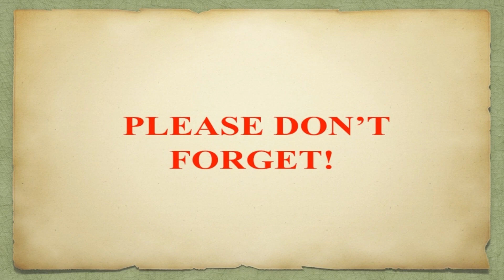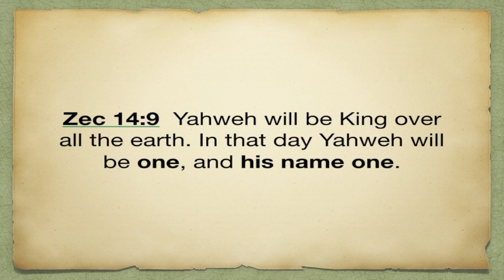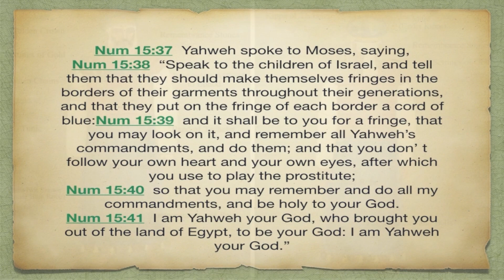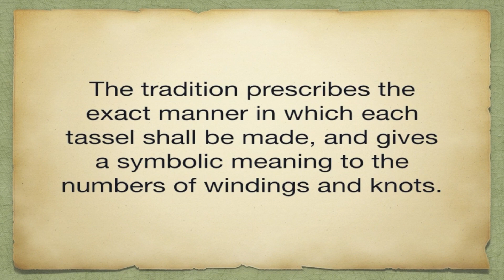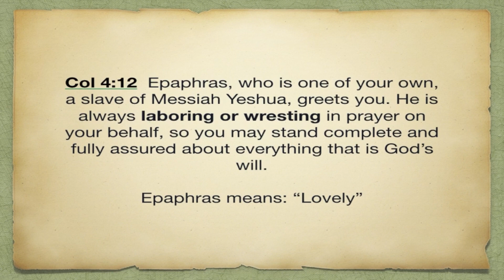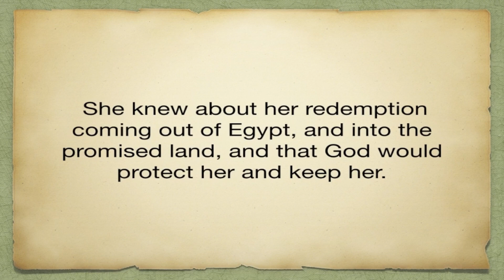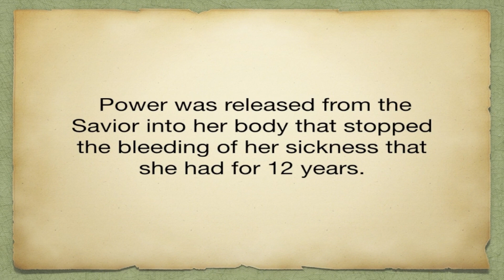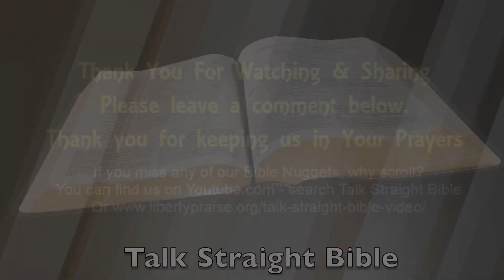"Please Don't Forget" Pt. 2 (12-15-23)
Zechariah 14:9; Matthew 9:20-22; Deuteronomy 6:4-9; Deuteronomy 11:13-21; Numbers 15:37-41